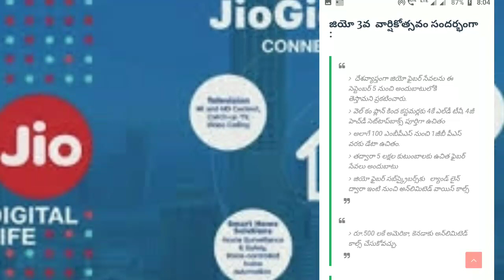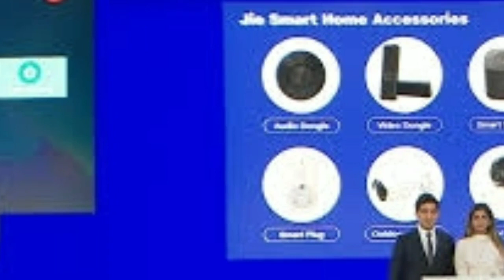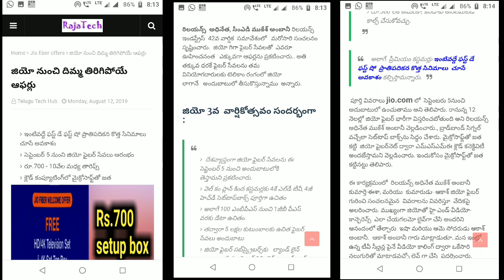Jio mind blowing offers today || free 4k TV for all || జియో అదిరిపోయే అఫర్లు